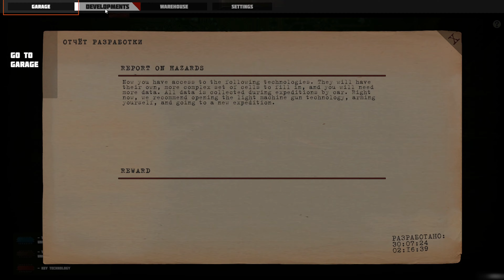Ashes of the Union - Gameplay PC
A top-down roguelike vehicular shooter set in a Soviet post-apocalypse.